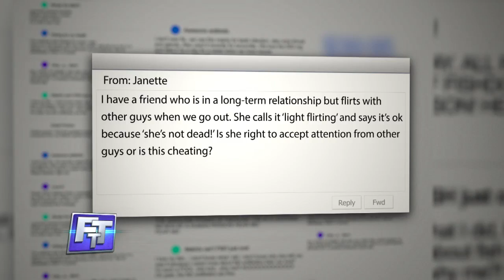The Simple Truth: Is Flirting Cheating?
Find out what the Truth Team has to say.